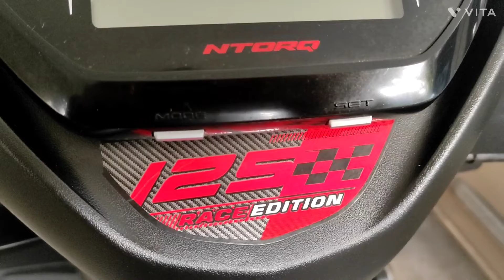TVS. Ntorq 125cc RACE EDiTiON Bs6 Filter Replace 12000 kilometer